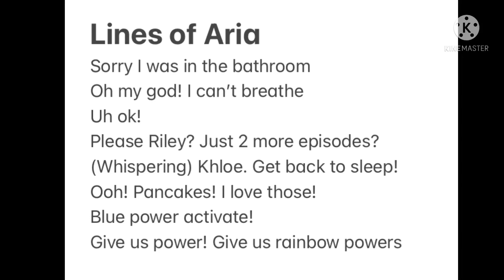Lines for Aria